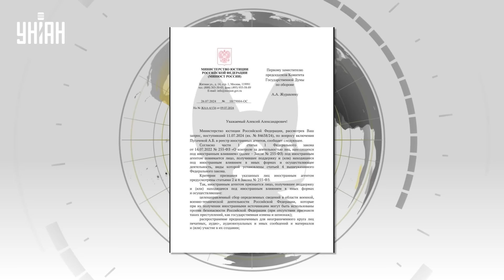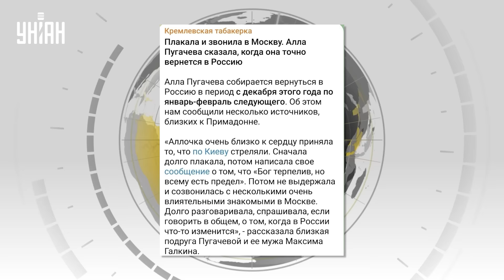⚡️Новый ХИТ Галкина: СМОТРИТЕ, как муж Пугачевой разнес Киркорова на сцене. СКАНДАЛЬНОЕ видео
RU – Галкин наехал на Киркорова прямо на сцене. А перед этим муж Пугачевой открыто поддержал Украину. Вся Россия в шоке от звездной пары, но Кремль боится открыто пойти против них. Новый хит сети со "скандальным" видео - смотрите в сюжете.

UA – Галкін наїхав на Кіркорова просто на сцені. А перед цим чоловік Пугачової відкрито підтримав Україну. Вся Росія шокована зірковою парою, але Кремль боїться відкрито піти проти них. Новий хіт мережі зі "скандальним" відео - дивіться в сюжеті.